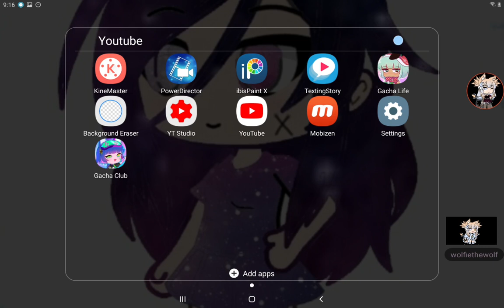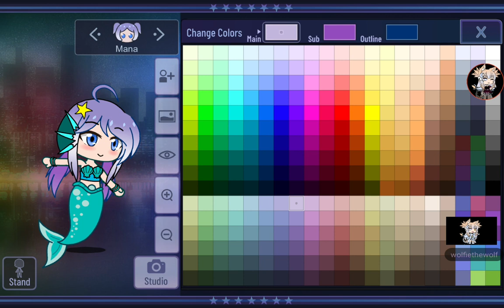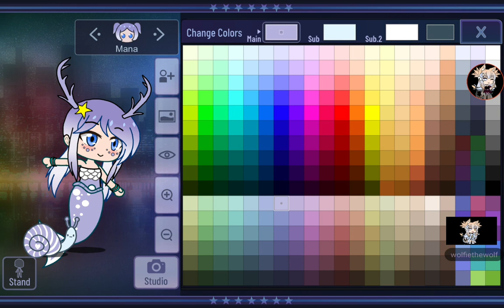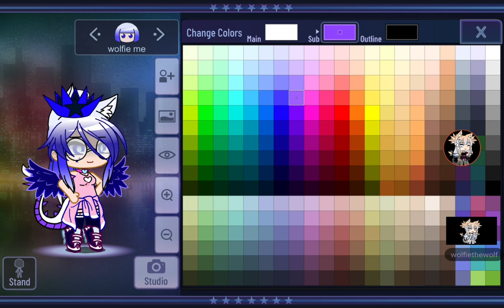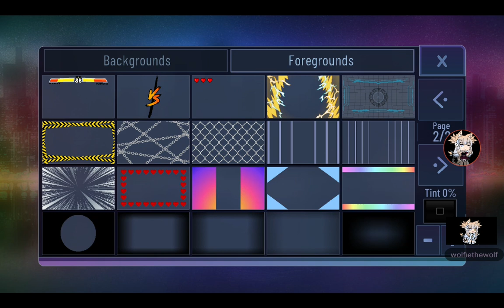Some stuff at gacha club